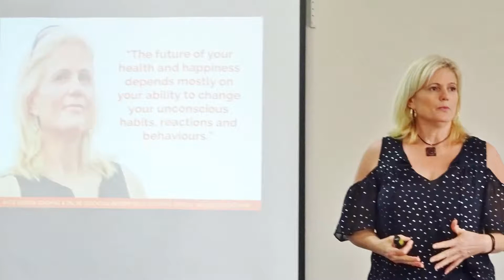When The Weight Piles On | Dietless Living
How long have you been on a diet? 5, 10 or maybe 20 years?

How many things have you tried and how many of them worked and for how long?

Insanity is doing the same thing over and over again but expecting a different result, isn’t it?

But it doesn’t feel like you’re doing the same thing over and over, does it?

All the eating plans, detox’s, exercise programs, cleanses, the different styles of eating and wellness programs, they all feel like they’re new and different…but they all lead you right back to where you started.

Are you ready to step into your most extraordinary life with choices, freedom and control?

✅Just book a 1-1 with me and let's get started today

♥️♥️♥️ FOLLOW ME ♥️♥️♥️

Love what you create.

Katie Gordon
Dietless Living®
Personal Health Leadership Programs™

Step into your most extraordinary life with choices, freedom, and control.